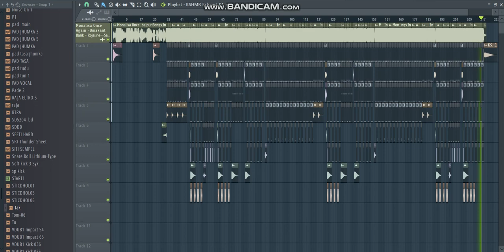Monalisa Once Again Ft. Umakant Barik ( Sambalpuri Rmx ) Dj Anand Exclusive ...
Sundargarh Rmx Preasent ...